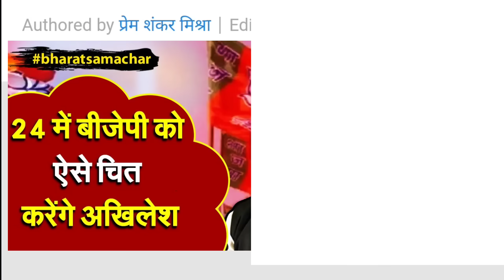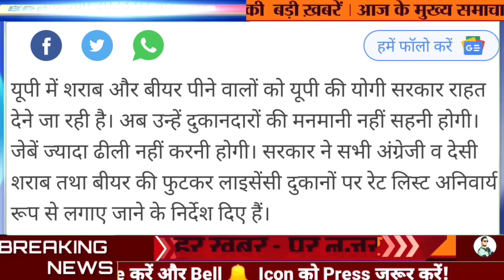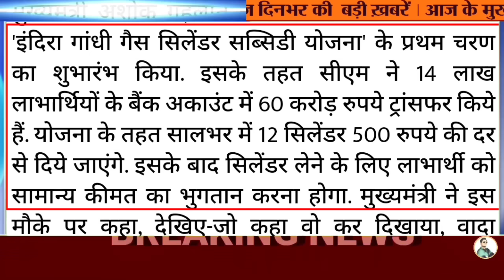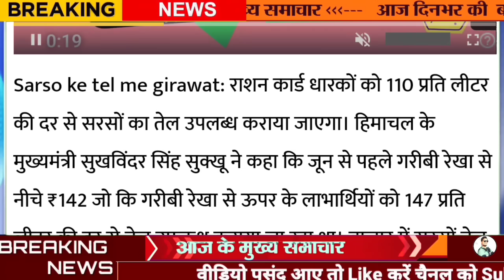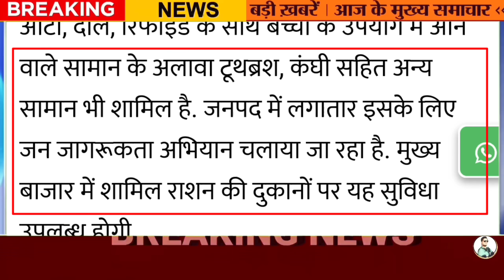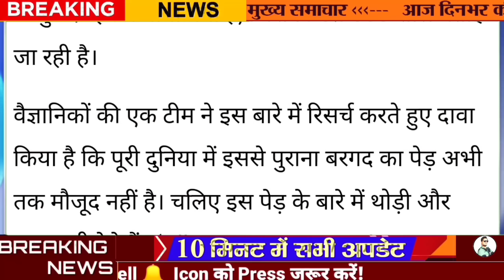11 जून 2023 आज की बड़ी खबरेंl देश के मुख्य समाचार 11 जून 2023 Aaj ki taaja Khabar PM modi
8 जून 2023 आज की बड़ी खबरेंl देश के मुख्य समाचार 8 जून 2023 taaja Khabar PM modi